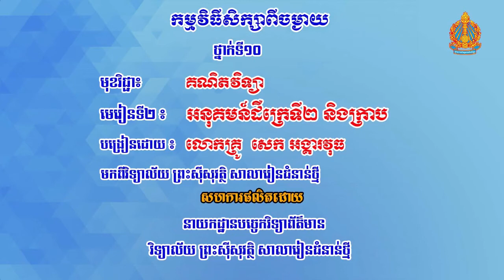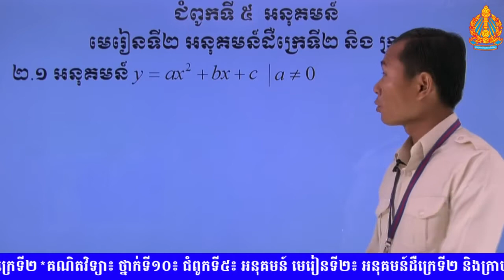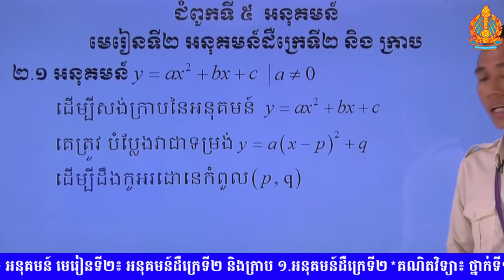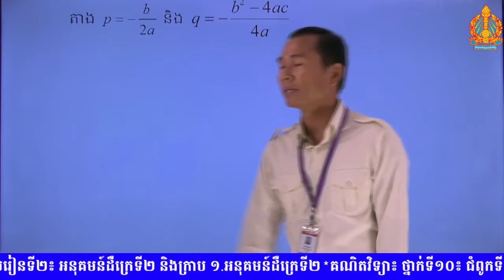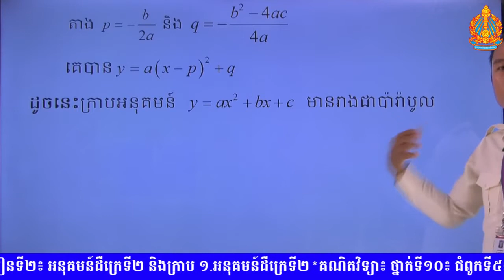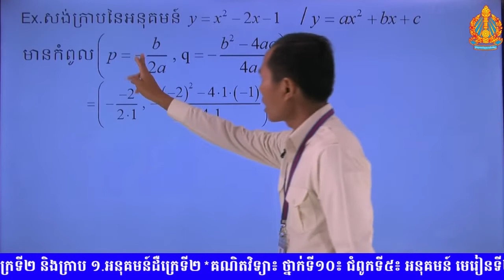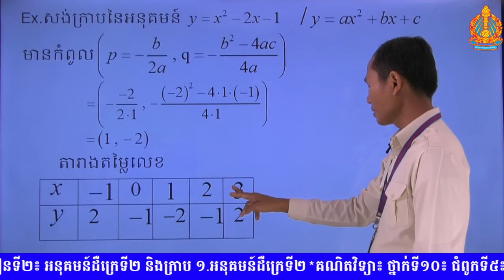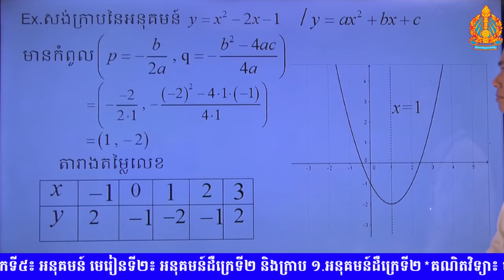5 គណិតវិទ្យា៖ ថ្នាក់ទី១០៖ ជំពូកទី៥៖ អនុគមន៍ មេរៀនទី២៖ អនុគមន៍ដឺក្រេទី២ និងក្រាប ១ អនុគមន៍ដឺក្រេទី២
គណិតវិទ្យា៖ ថ្នាក់ទី១០៖ ជំពូកទី៥៖ អនុគមន៍ មេរៀនទី២៖ អនុគមន៍ដឺក្រេទី២ និងក្រាប ១ អនុគមន៍ដឺក្រេទី២